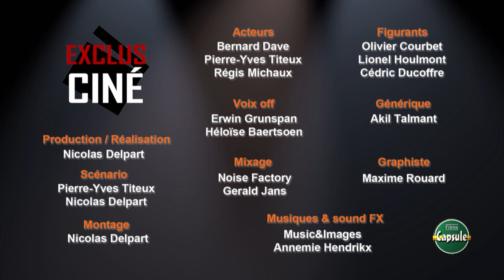Exclus Ciné : La doublure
« Exclus Ciné » est une web série humoristique de type court, environ deux minutes par épisode. Elle parodie des émissions traitant des sorties cinéma et leur promotion excessivement positive.
Au passage, elle égratigne également les lieux communs des différents genres cinématographiques ainsi que les obsessions de tous ces passionnés œuvrant dans les nombreux métiers du cinéma.